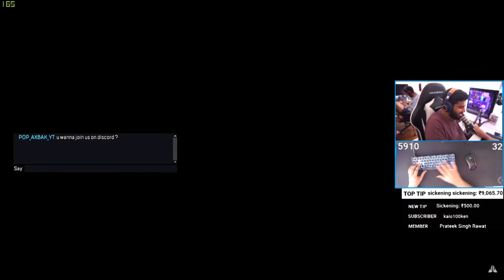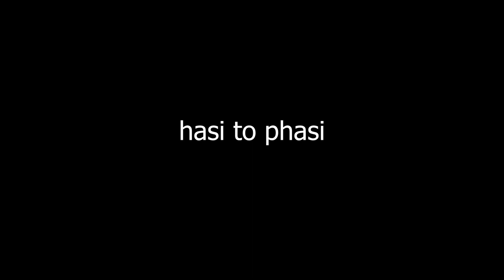MET A CUTE GIRL IN APEX LEGENDS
In this video i meet a cute girl in apex. it was rally funny and a content opportunity. i think u guys will love it. have fun.

About me:- My name is Akshuna bishnoi . I am a professional gamer from dubai .I am from jodhpur, rajasthan. I am studying in Bits pilani, dubai campus btech computer science. I love gaming and love to make gaming content, its my passion to entertain people and motivate people to do more than they think they can. That's why I took this decision of becoming a youtuber and started this channel. All the streams are very positive and completely packed with fun moments.I participate in tourneys held in dubai, play Apex legends professionally (Z-Boys). I play all video games and stream with my friends and have a lots of fun. We go beyond, plus ultra. I hope I entertain you guys, motivate you guys, make your day a little better. So please subscribe and come by streams, lets have an amazing time together and help me grow this channel so that i can keep doing what i love doing (making you guys happy).